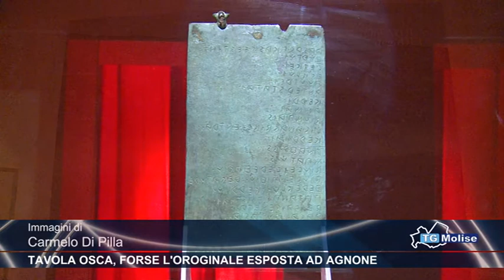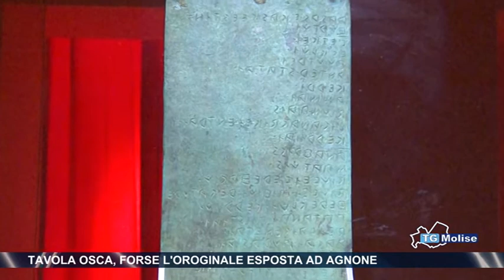Tavola Osca, forse l'originale esposta ad Agnone